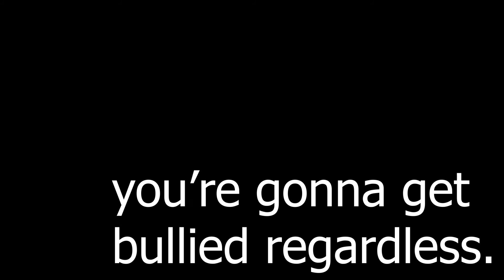i have no idea what im doing...(APEX w/ Younicorn)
This really is a gaming channel, isn't it? What should I play next? :)

Make sure you're following me on the following:
TikTok, Instagram, & Twitter @ananotannayt

Go check out Younicorn's channel and POV video!